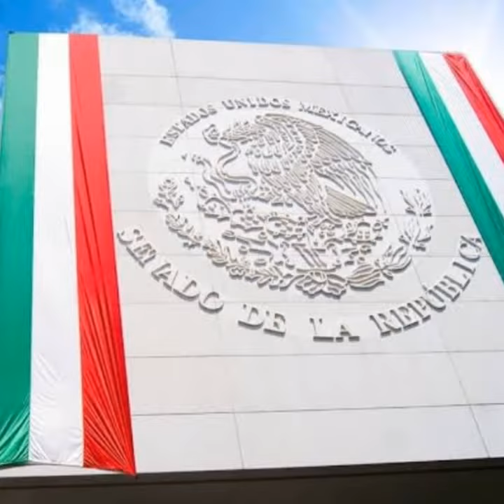ORGULLO MEXICANO FUNDADOR LIC. DELFINO CORNEJO TORRES